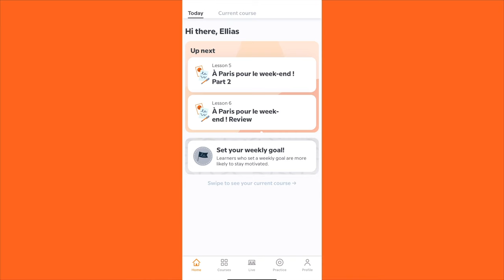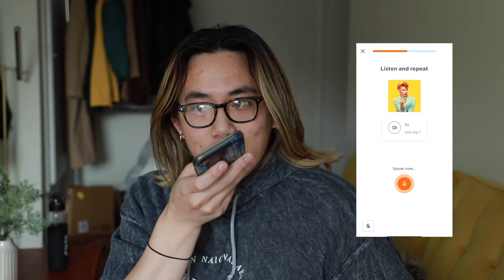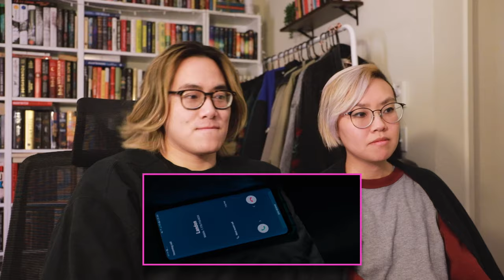AFTER made me want to stay single for the rest of my life, literally the dumbest movie ever💀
i hate it here. i hate it. i hate it. i hate it. was this worse than tall girl? honestly. no. but i still hate it here. also: we already finished watching the trilogy & i AM DONE, TIRED, & DEAD. brb, staying single for the rest of my life 💀!

00:00 intro
01:15 babbel
02:57 reaction/commentary
19:23 thoughts

💸 discounts
Uber Eats: $20 off your first Uber Eats order of $25 or more.